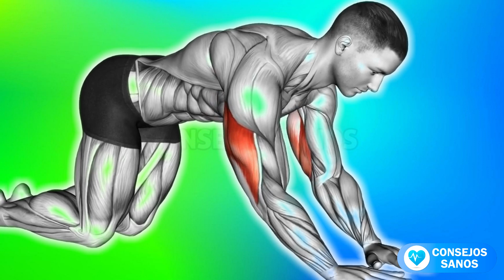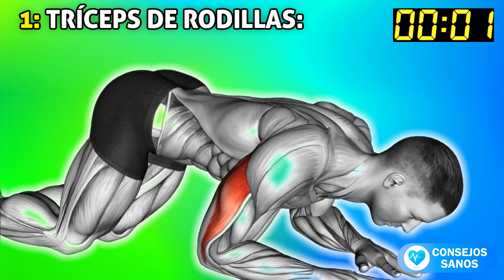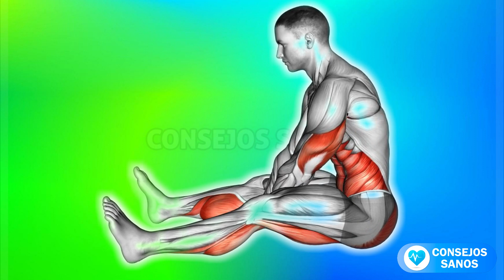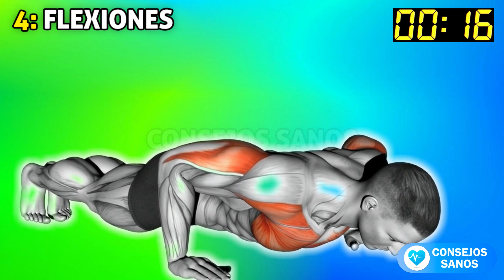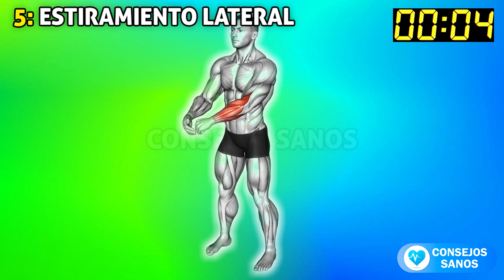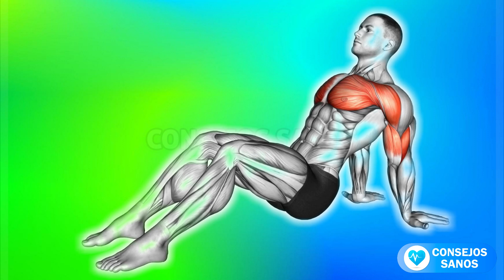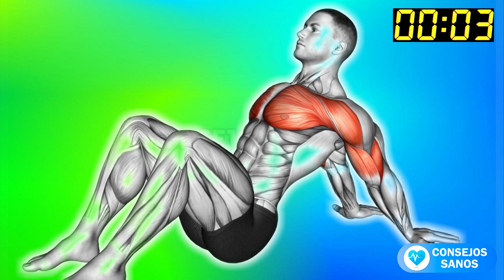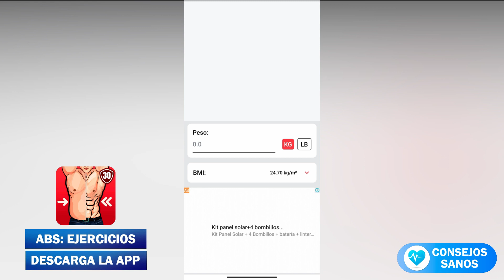✅ Entrenamiento Intenso de BRAZOS GRANDES en 8 minutos (EN CASA, SIN EQUIPO)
✅ Construye BRAZOS GRANDES en 8 minutos (EN CASA, SIN EQUIPO)

1: extensión de TRÍCEPS DE RODILLAS:
•Enfatiza el estiramiento de los tríceps bajo carga, lo que puede aumentar el crecimiento muscular.
•Los cables proporcionan una tensión constante durante todo el movimiento, incluso en la contracción máxima.
•Pesos fáciles de cambiar para juegos de gotas.
•Estabilizar los codos contra el banco puede hacer que sea más fácil concentrarse en la conexión mente-músculo.

2: FLEXIONES DE DIAMANTE
Fortalecen la parte superior del cuerpo.
Brazos, hombros y pectorales bien definidos. Las flexiones son una excelente manera de desarrollar la parte superior anterior de nuestro cuerpo, así como los brazos.31 may 2022

3: ESTIRAMIENTO DE LA COLUMNA HACIA ADELANTE
Descompresión de la columna vertebral y liberación de tensión en la parte superior, media y baja de la espalda . Respiración de gran capacidad para ayudar a circular el oxígeno y la sangre a los tejidos circundantes. Estiramiento satisfactorio de los isquiotibiales y la parte baja de la espalda. Capacidad para pararse más alto y mantener una mejor postura.

4: FLEXIONES:
Quemando calorías.
Protege tus hombros y espalda baja de lesiones.
Mejora tu equilibrio y postura.
Mejorando tu flexibilidad.
Mejorar su rendimiento en deportes y actividades atléticas.

5: Estiramiento - ESTIRAMIENTO LATERAL de la muñeca
También fortalece los huesos y los tejidos conectivos. Esta fuerza y estabilidad adicionales lo ayudarán a evitar lesiones y a mantener un cuerpo fuerte. También puede ayudar a reducir los síntomas de muchas afecciones, como el dolor de espalda, la artritis, la fibromialgia y el dolor crónico.

6: FLEXIONES CON AGARRE ANCHO:
Las flexiones anchas ofrecen un entrenamiento desafiante para la parte superior del cuerpo que se enfoca en los músculos del pecho, los hombros y la parte superior de los brazos . Esta variación de flexión de brazos también puede ayudar a desarrollar la fuerza de su núcleo y también puede ayudar a proteger su espalda. Alternar flexiones anchas con flexiones estándar también puede ser una buena manera de prevenir lesiones por uso excesivo

7: Estiramiento - Retractor FLEXOR DEPRESOR DEL HOMBRO sentado
Para maximizar el estiramiento, mantenga los brazos rectos. Si es difícil abstenerse de doblar los brazos, coloque las manos más cerca de las caderas. Mover las manos más lejos de las caderas puede aumentar el estiramiento. Para evitar que el cuerpo se deslice por el suelo, es posible que deba apoyar las plantas de los pies contra una pared. Sentarse en una colchoneta con las manos colocadas sobre una superficie dura aumentará el estiramiento y también agregará comodidad.

8: CURL DE ARRASTRE CON BARRA
Ganancias en fuerza y tamaño : El curl de arrastre con barra es un ejercicio intenso de bíceps. En la parte superior de cada repetición, sus bíceps se enfocan de manera óptima, lo que ayuda a fortalecer el músculo bíceps y aumentar la cantidad de hipertrofia en sus músculos bíceps, lo que conduce a una mayor fuerza y tamaño.